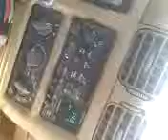Roxanne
Roxanne by Adam